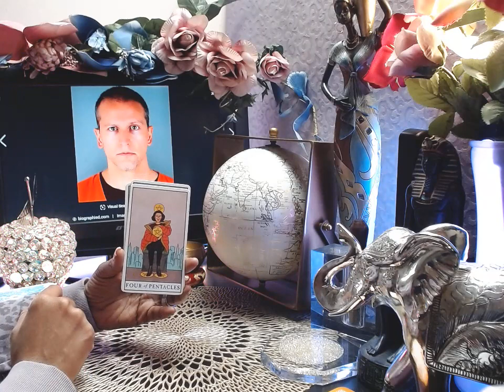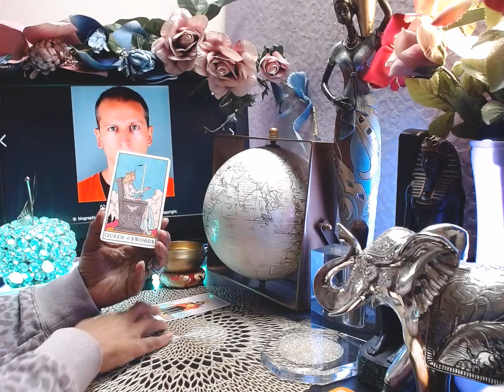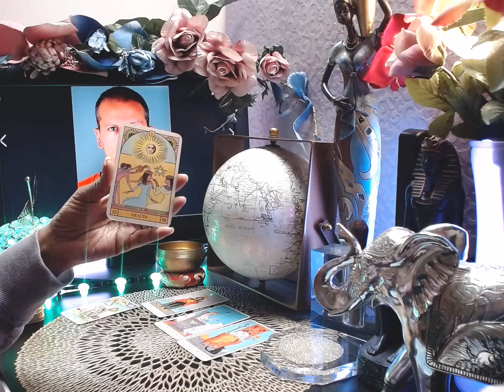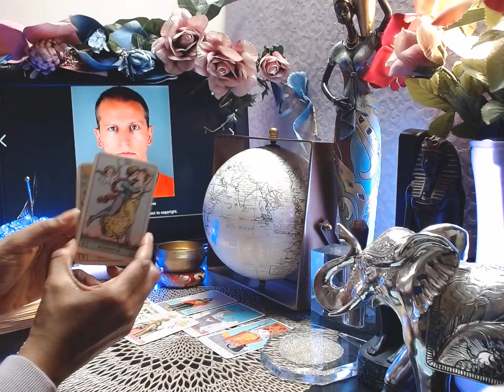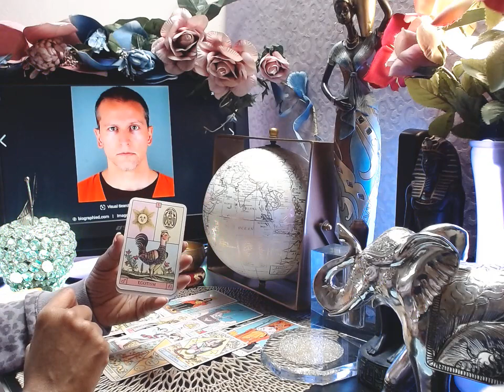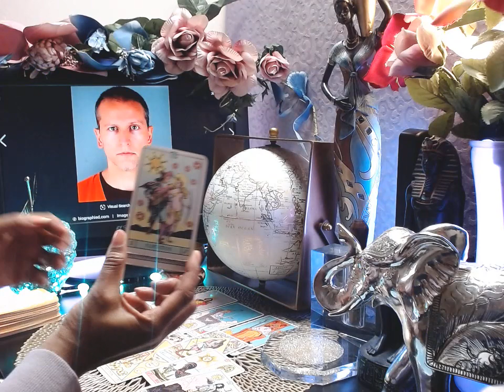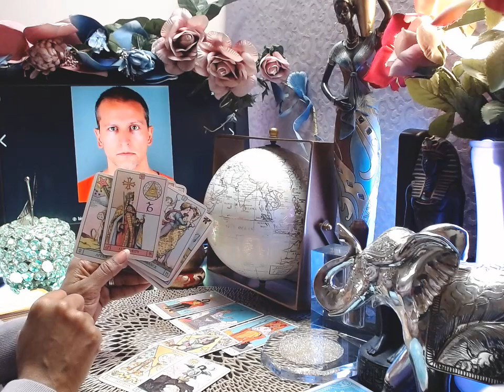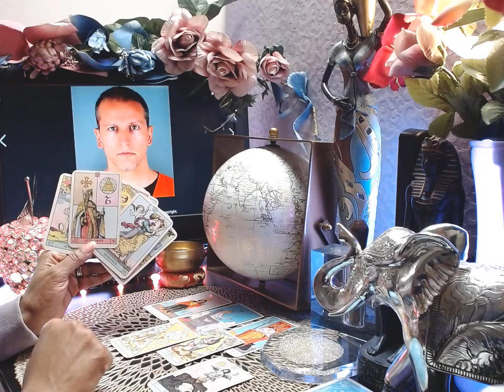Derek Chavin ex-officer stabbed in Prison after being charged in George Floyd case